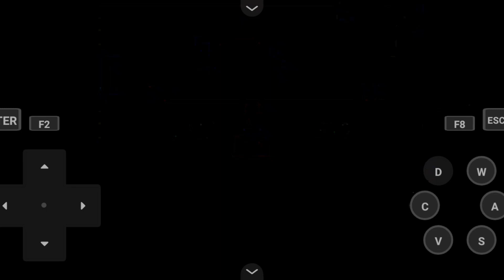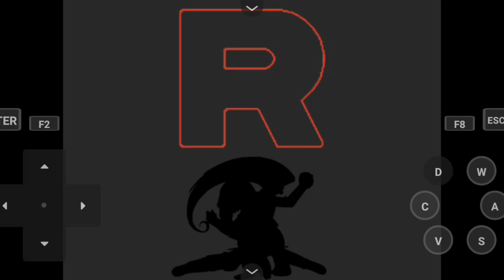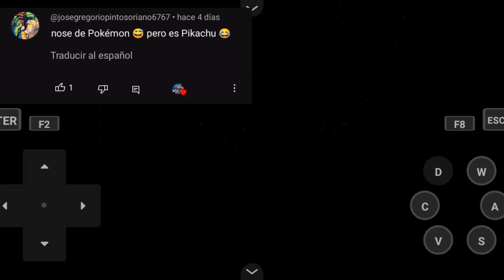POKEMON FLASHBACK [FANGAME] ¿COMO Derrotar Al Equipo Rocket? - Parte 3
POKEMON FLASHBACK se encuentra el inicio de Una aventura en la región de Kanto en donde puedes elegir tu inicial entre Squirtle, Bulbasaur, Charmander o Pikachu.
Al que elijas te acompañará y juntos podrán tener batallas. Pero además también debes capturar mas Pokémon formando al equipo ideal para seguir avanzando en la aventura Pokémon.
enfrentamientos contra el Equipo Rocket
además una pequeña dinámica de ¿quién es ese Pokémon? anunciando comentarios que hicieron mis suscriptores ✨